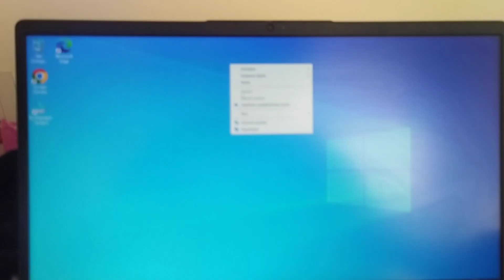WİNDOWS 10 11 Bilgiseyar kasma Donma sorununa Net Çözüm 1 Dakikada